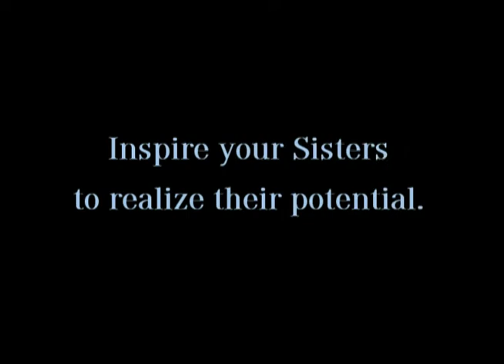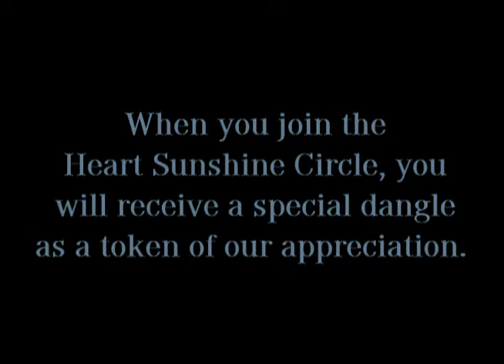Alpha Xi Delta Foundation Undergraduate Giving Challenge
Make your mark on Alpha Xi Delta during the Undergraduate Giving Challenge! This year the Alpha Xi Delta Foundation is challenging all undergraduate members to give a gift of $18.93 to the Alpha Xi Delta Foundation. Are you up for the challenge?